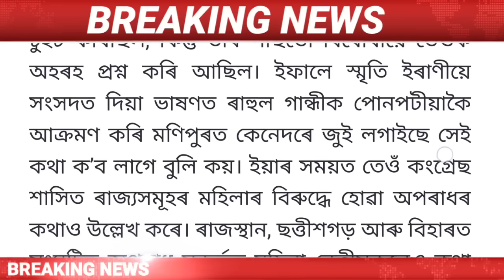Assamese News Today || Himanta Biswa Sarma Live/Child Marriage Breaking News/Newslive/Bhupen Borah.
Assamese News Today | 28 July Assamese News Today | 28 July Assamese News | 28 July Assamese News Live / 28 July 2023 Assamese News / 28 July Assamese Big News/Assamese News 28 July  /
Assamese News Live 28 July/
Big Breaking News 28 July / 28 July 2023 | IsmailTechnology | Assamese Morning News | Latest Assamese News | Himanta Biswa Sarma News Today | Newslive | Daily News |

Covered Topics:
1.Assamese News Today
2.Assamese News
3.Assamese
4.Today Assamese News
5.Assamese News Live
6.Himanta Biswa Sarma Daily Top News
7.Assamese Morning News Today
8.Assamese Latest News Today
9.Assamese Very Important News Today
10. 28 July Assamese News Today
11.Assamese News Today 28 July
12.Breaking News
13.News Live Assam
14.Big Breaking News
15.Assamese News Today 28 July
16.IsmailTechnology Top News Today
17.Assamese Breaking News
18.News Today Assam
19.Breaking News Assam
20.IsmailTechnology